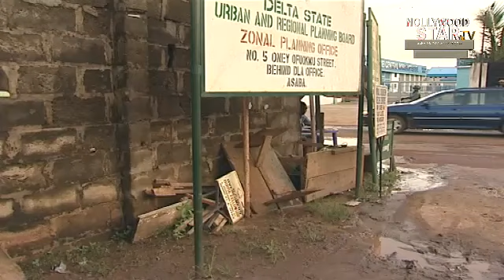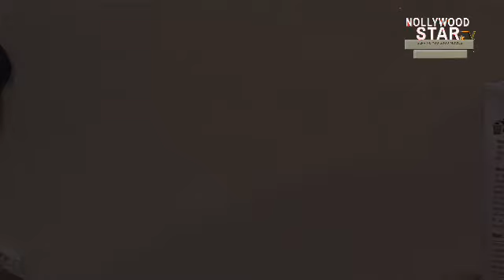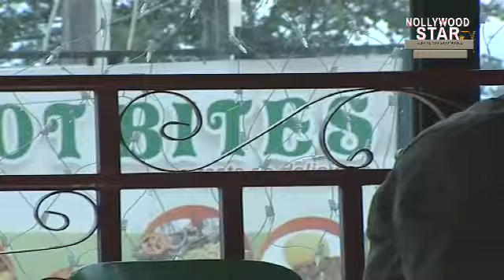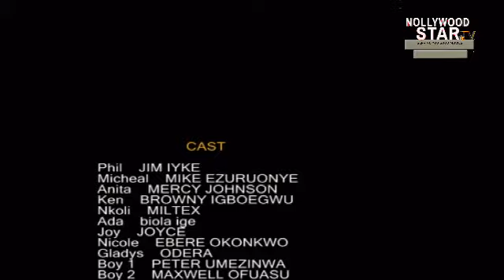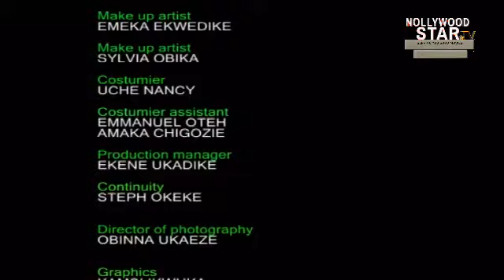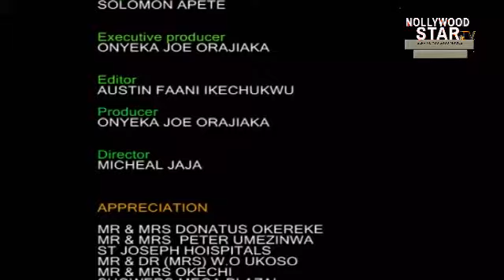PAINFUL OBSESSION (MERCY JOHNSON, MIKE EZERUONYE & JIM IYKE) - NIGERIAN NOLLYWOOD MOVIES